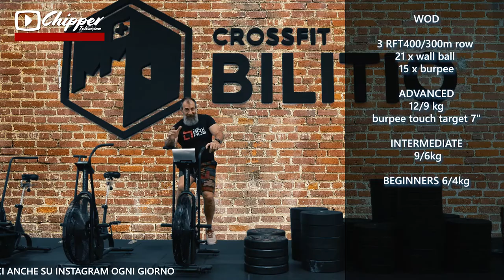WOD 23 Gennaio 2019